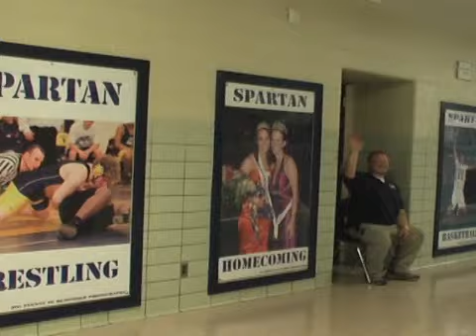Announcement Intro WMV9 2Mbit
Opening Intro to the Daily Announcements at Fitzgerald High School.